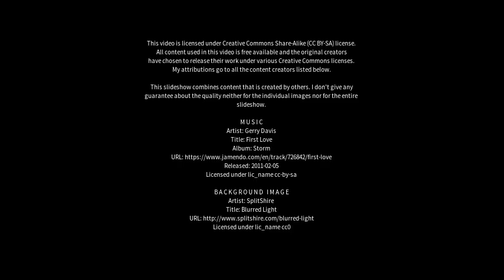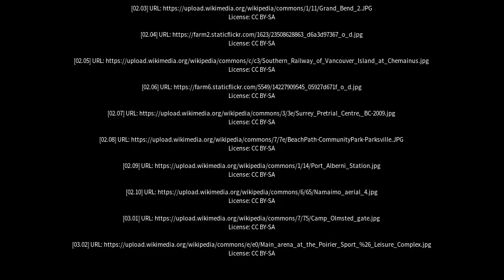Best places to visit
Best places to visit - Parksville (Canada) Best places to visit - Slideshows from all over the world - City trips, nature pictures, etc.